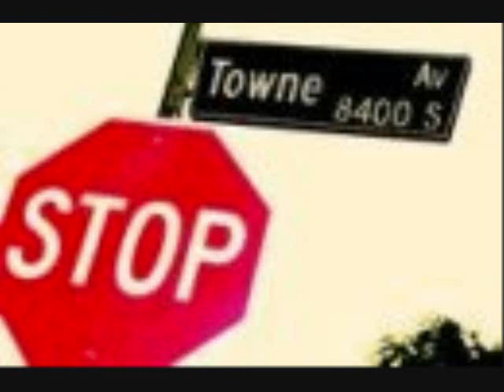FAMILY SWAN 4MUCH ft SHAKA.. its all about